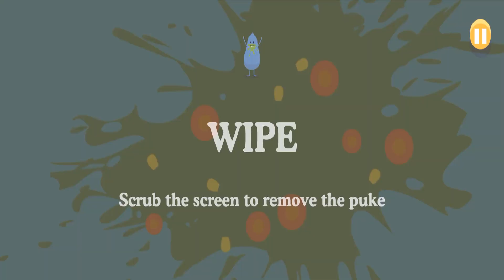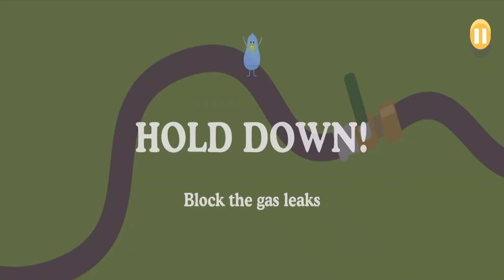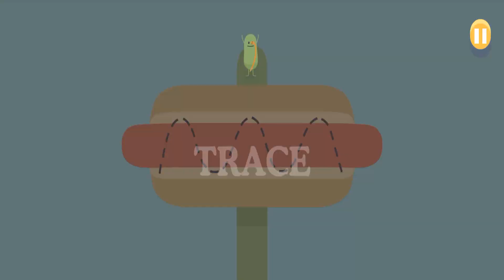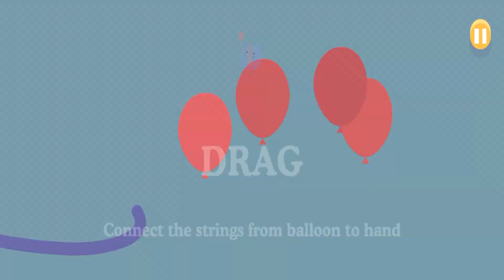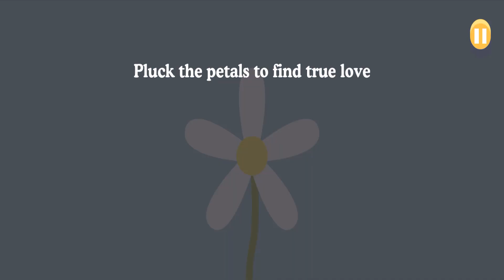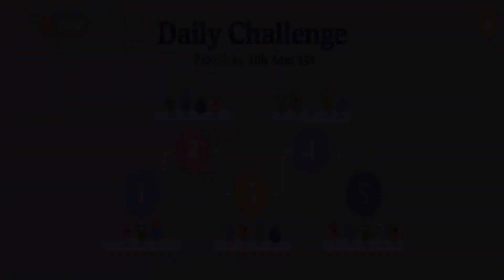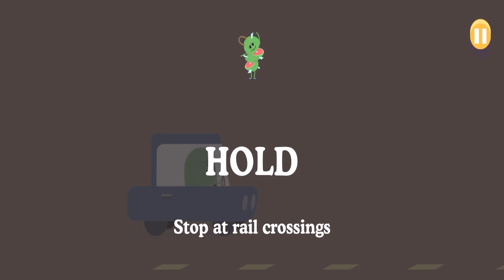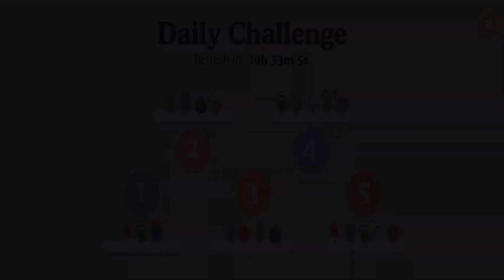Dumb Ways to Die - National Pride Dumb Ways Style - Gameplay Walkthrough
Metro Trains Melbourne